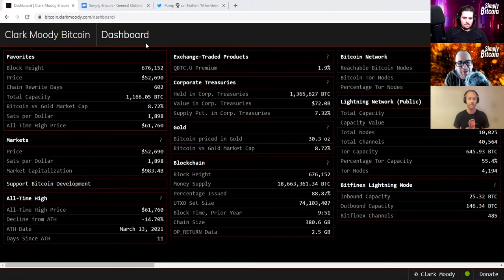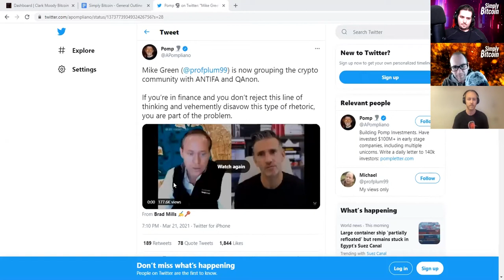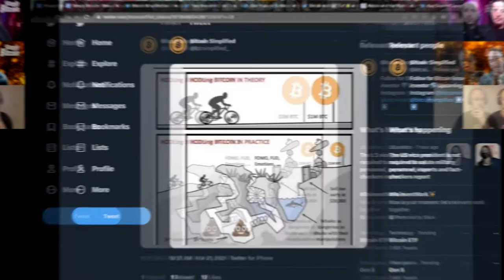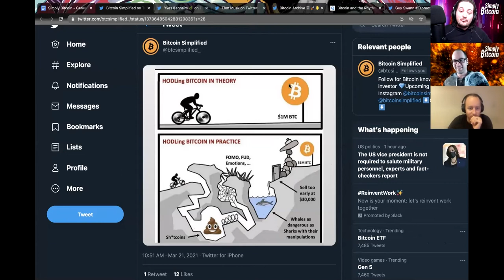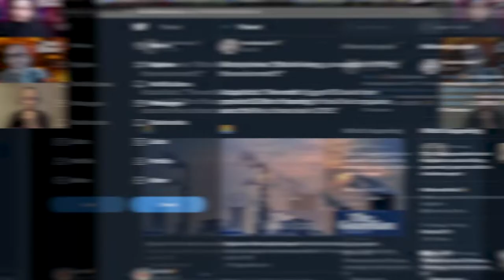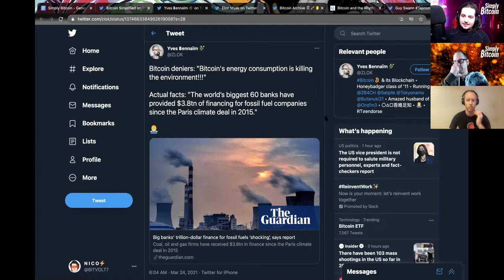The Madness of 2021 Explained & How Bitcoin Fixes it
Recap of everything Bitcoin for March 24th 2021

Notice the craziness around you ? Ever wonder what’s going on with the world. Well according to Brandon’s Article what we are going through right now is totally normal. History goes through cycles of upheaval and tranquility, and we living through a period of upheaval and disorder. Hopefully in the near future we use Bitcoin to build back institutions that have failed us

✔ Follow Brandon on Twitter!

✔ Special Thanks:
► NoBSBitcoin

Timecodes:
0:00 - Intro
0:22 - Bitcoin Stats
1:17 - Daily Fail
5:47 - Meme Review
9:04 - The 4th Turning
22:24 - BTC Software Updates